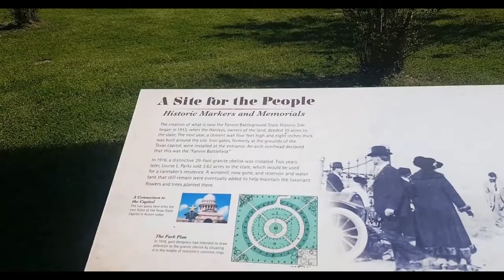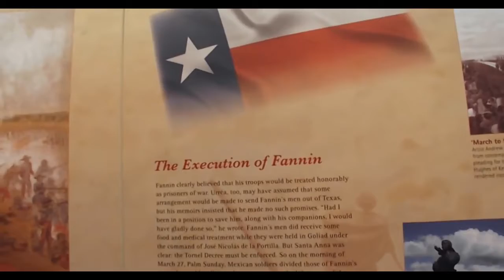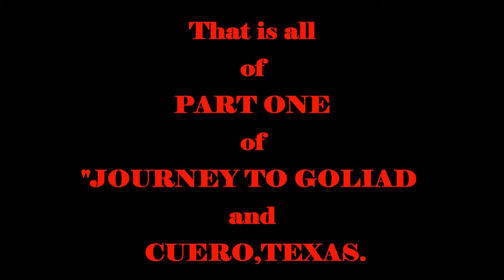JOURNEY TO TEXAS PARKS; PART ONE (COLETO CREEK & FANNIN BATTLEGROUND)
Take a JOURNEY with my wife and I to COLETO CREEK PARK and the FANNIN BATTLEGROUND; both between VICTORIA and GOLIAD, TEXAS on US-59.
 It's a lovely day to get out.  (RECORDED IN FEBRUARY 2017)

• Track Info:

Title: Good For You
Artist: THBD
Genre: Dance & Electronic
Mood: Happy